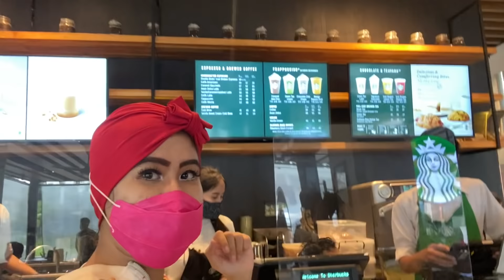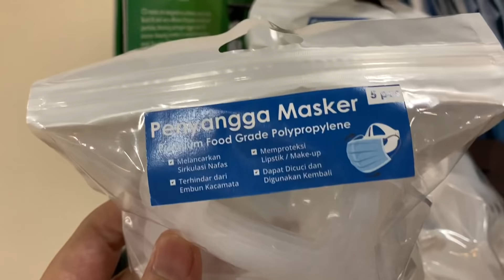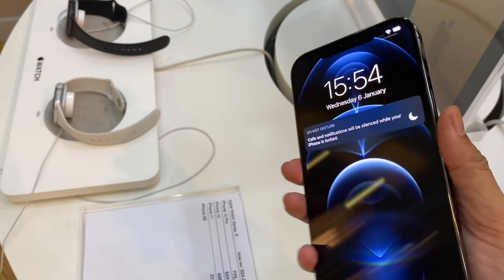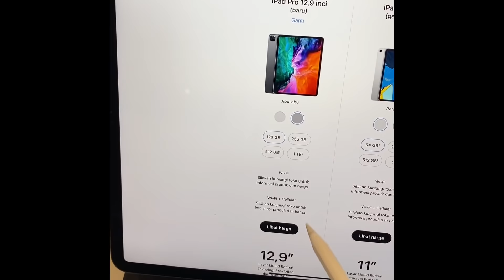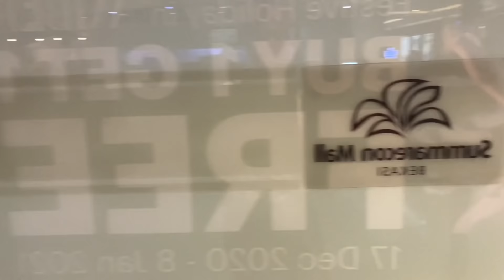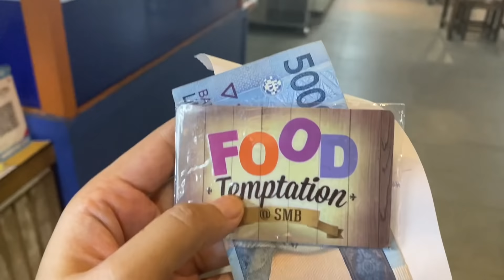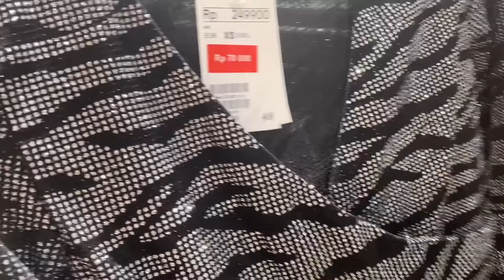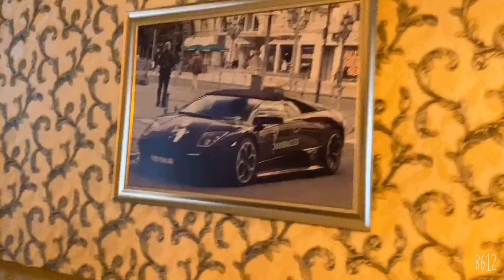A DAY IN MY LIFE 24 HOURS IN JAKARTA | RANDOM ACTIVITIES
A day in my life 24 hours in Jakarta , Random Activities like as workout gym, breakfast in the morning  , go to market  and mall window shopping and meet my friends also tried Indonesian food and many more.
I  will sharing with you my random activities

Happy watching